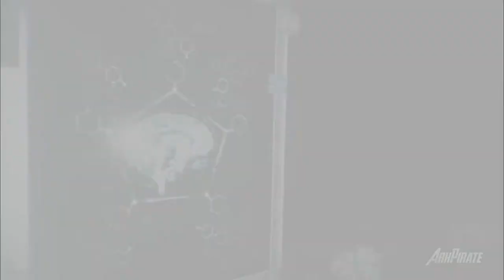THE EVIL WITHIN 2 Walkthrough Gameplay Part 27 - Bottomless Pit (PC)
The Evil Within 2 Walkthrough Part 27 includes Chapter 11: Reconnecting, Chapter 12: Bottomless Pit, and until the last part will include the full Gameplay of this Evil Within 2 Walkthrough on PC. This Evil Within 2 Gameplay Walkthrough will include the full game, all Missions, Chapters, Bosses, New Gameplay, and the Ending. Thanks, Bethesda for Evil Within 2!

Cheers!

The Evil Within 2 Chapter 11: Reconnecting

The Evil Within 2 Chapter 12: Bottomless Pit